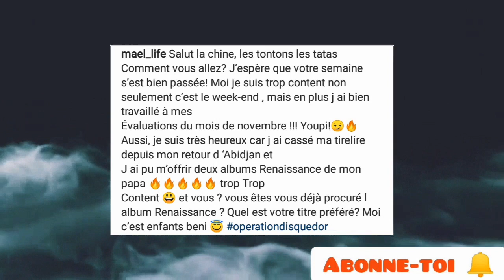Maël Houon, nouveau youtubeur dans la famille de DJ Arafat/ la surprise de Badro Escobar